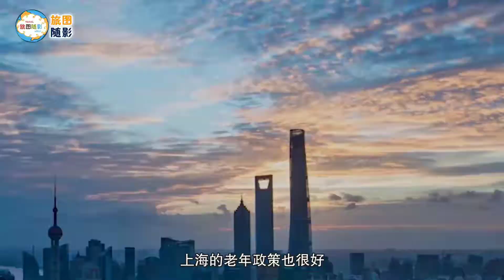全国最适合养老的5座城市，上海排名第一，成都厦门紧随其后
重点参考空气指数、医疗指数、交通指数等，5个最适合养老的城市：大连、烟台、厦门、成都和上海。